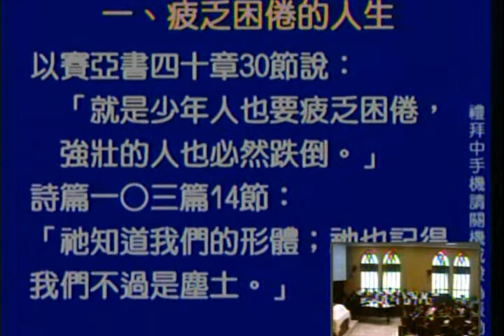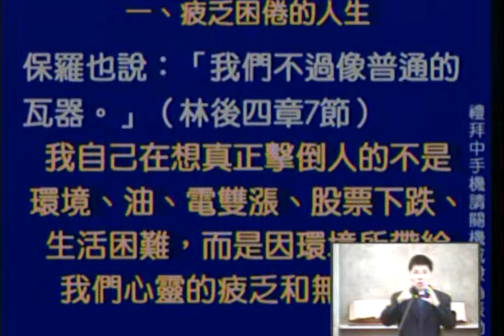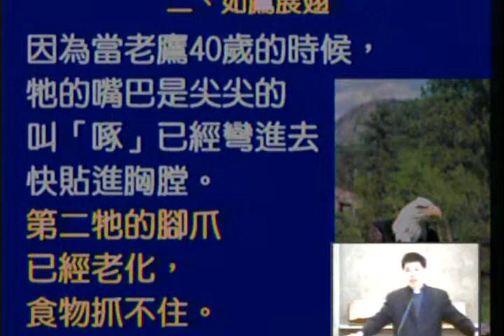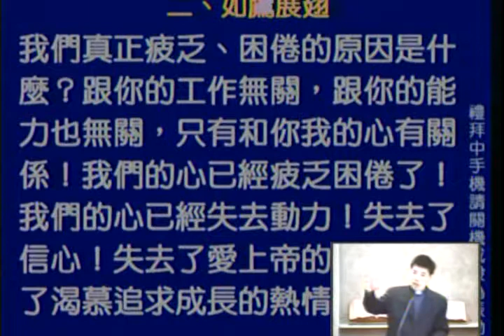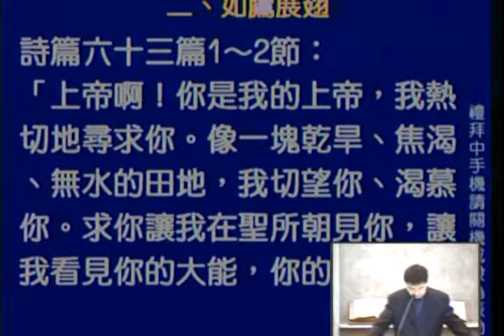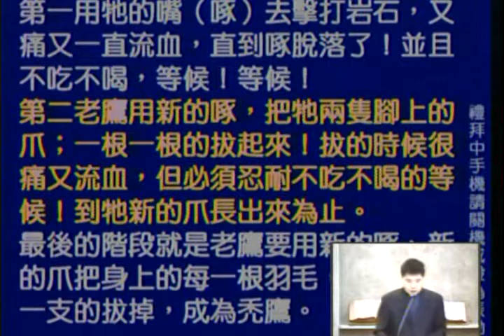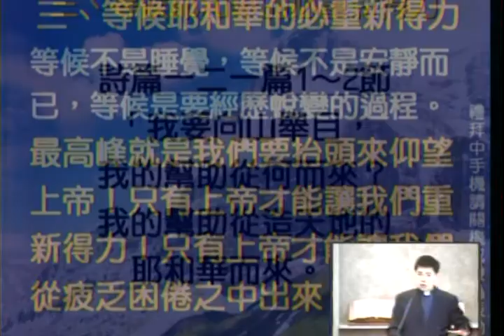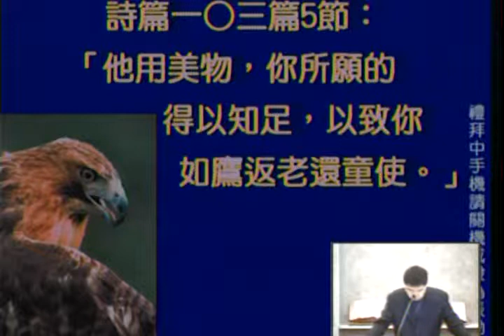101.06.03 第三場陳文欽牧師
雙連教會 第三場 台語禮拜 陳文欽牧師